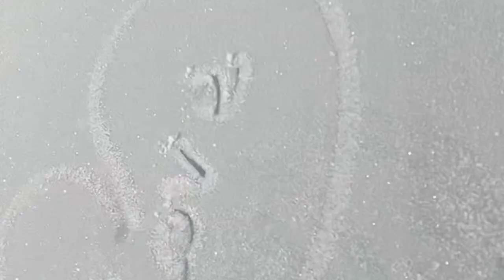Winter December 2022